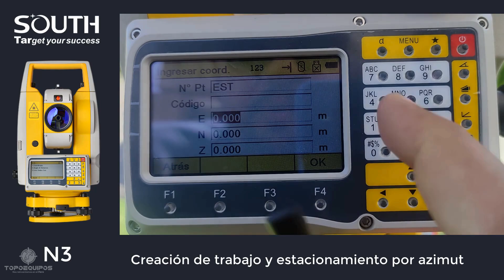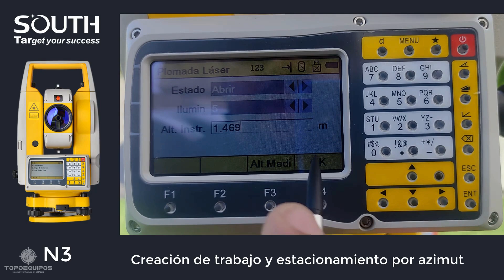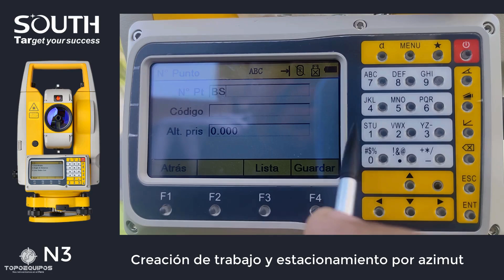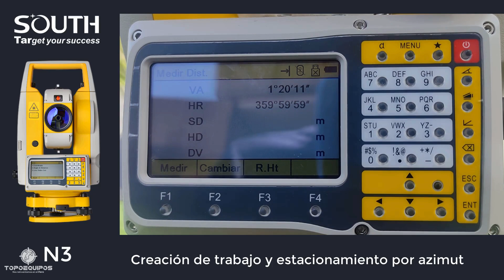ESTACIÓN TOTAL SOUTH N3 - CREACIÓN DE TRABAJO Y ESTACIONAMIENTO POR AZIMUT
ESTACIÓN TOTAL SOUTH N3 - CREACION DE TRABAJO Y ESTACIONAMIENTO POR AZIMUT

Distribuidor oficial de South para el Perú